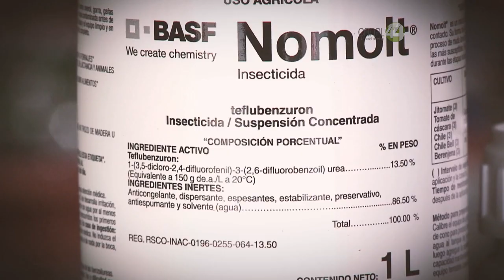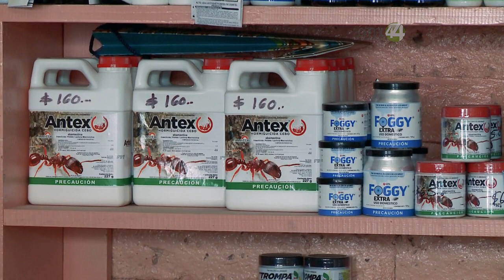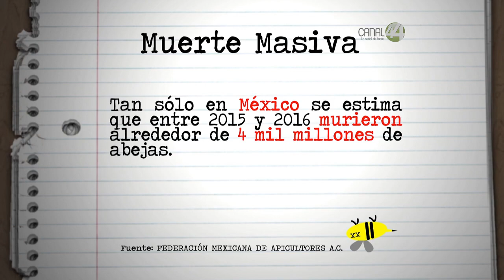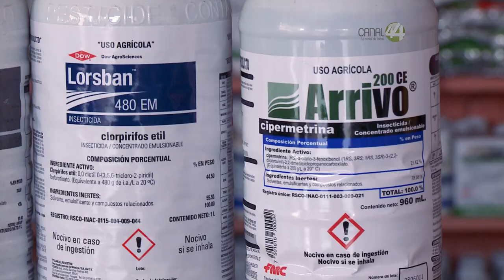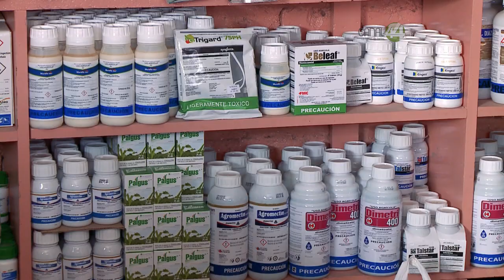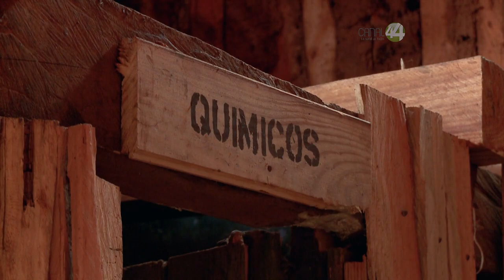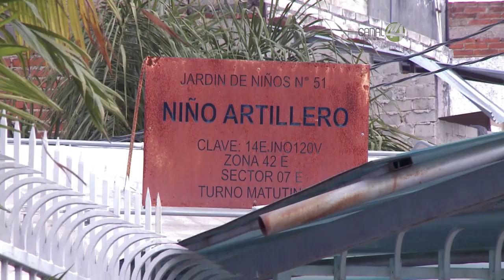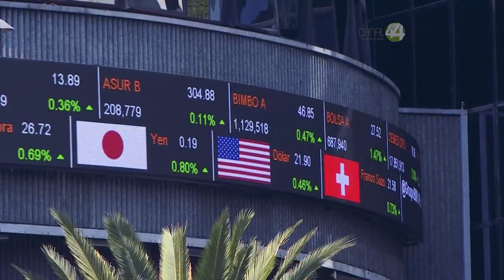Para Tomarlo en Cuenta: De plaguicidas, pesticidas, cercanos enemigos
El uso de químicos en la agricultura ha permitido controlar las plagas e incrementar la industrialización de los alimentos. Pero las consecuencias al medio ambiente y a la salud de los humanos podrían representar un alto costo que apenas se empieza a investigar en nuestro país.